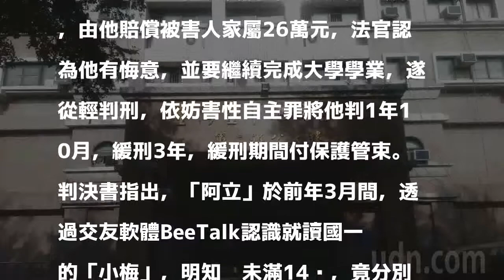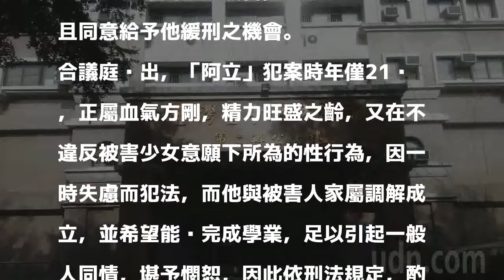大學生與13歲少女嘿咻 賠26萬元獲緩刑